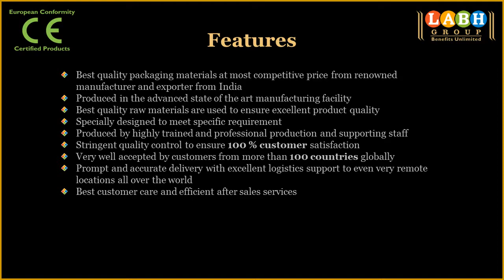Printed Paper Labels